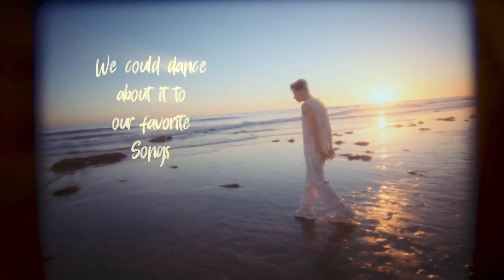HENRY 'Moonlight' Official Lyric Video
*All safety procedures were followed carefully during the filming of this video.